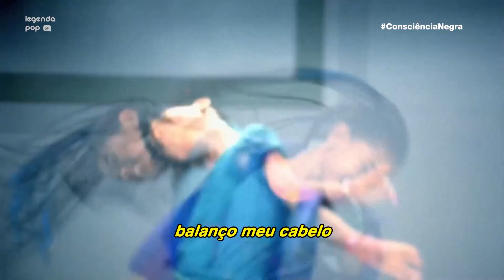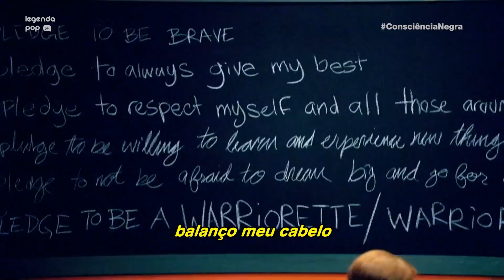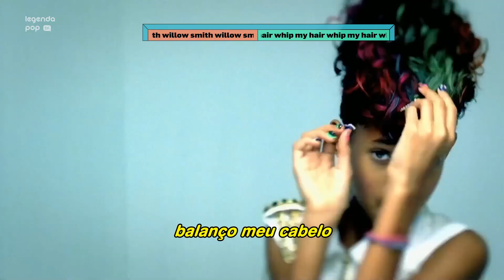Willow Smith - Whip My Hair [Tradução] (Clipe Oficial) | Consciência Negra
Willow Smith mostra todo o poder do seu cabelo em “Whip My Hair”.

Edição
Vídeo: João Freitas